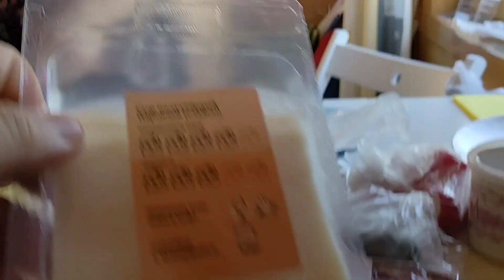На даче. Татьяна и Павлик раскомандовались. Собираем ягоды.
Приехали на дачу, на улице такая красота, а в саду как хорошо, но что-то некоторые раскомандовались надо навести порядок, а то я их распустил слишком сильно.